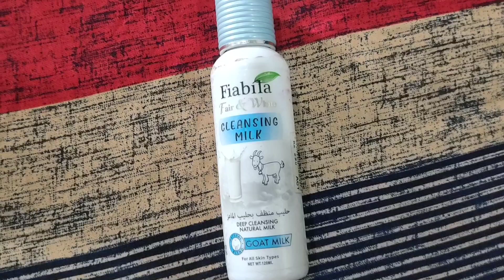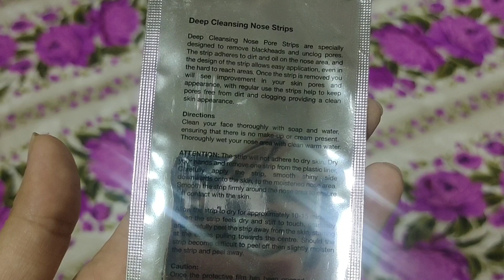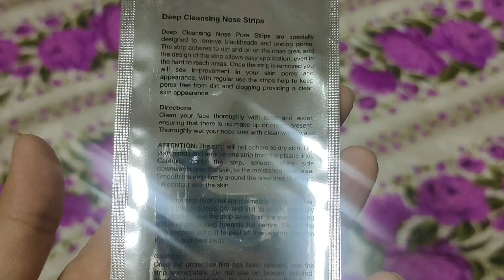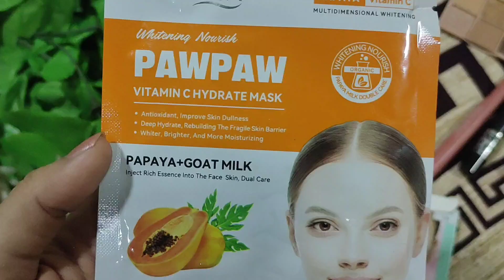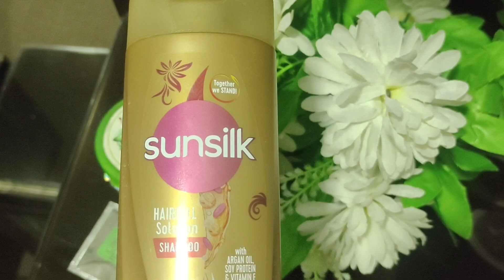Perfect weekend self care routine|skin care+Hair care|Groom your self |self care tips for girls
today in this video
perfect weekend self care routine for every girls
perfect weekend self care routine for busy house wives and none working girls
best self care routine for every busy girl
how to groom your self at home
how to look clean and beautiful
best self care tips
grooming tips
weekend self care routine
weekend skin care routine
weekend hair care routine
skin care routine for every girls
self care routine for every girls
groom your self at home
grooming tips for teenagers
grooming tips for house wives
simple grooming tips
simple self care tips
self care tips that will change your life
self care tips you must follow
grooming tips must follow every girl
pamper day
self care pamper routine
my realistic weekly Self care routine
Have a weekend self care routine
True self care routine
monsoon self care routine
Sunday self care
self care+grooming tips
Tips to groom your self
weekly hair care routine
perfect self care routine